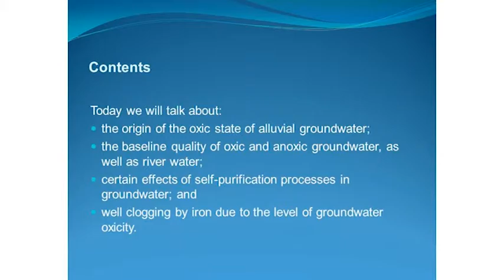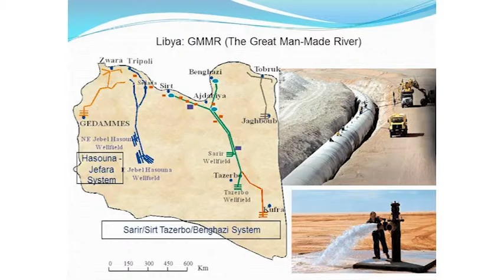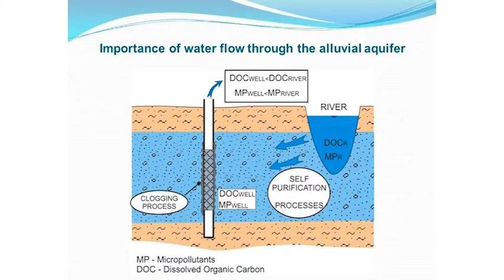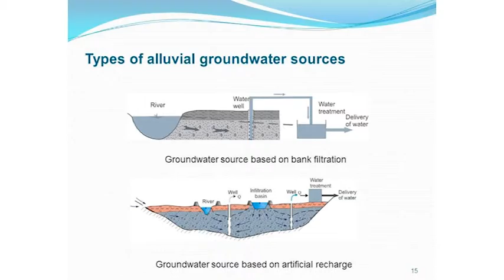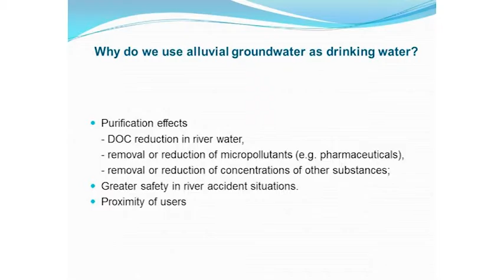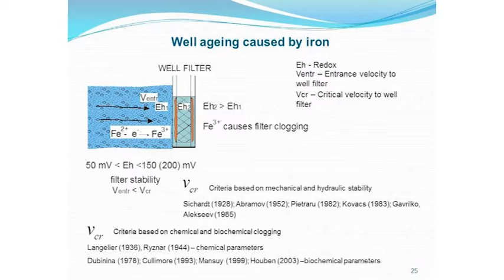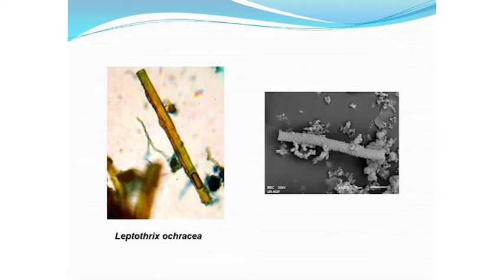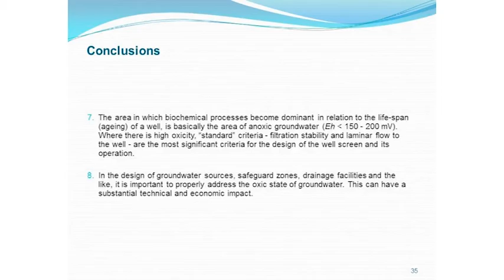Importance of the Aerobic State of Alluvial Aquifers for Groundwater Use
presentation at the conference: Contemporary Issues of Adoptive Water Management, 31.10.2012, Belgrade